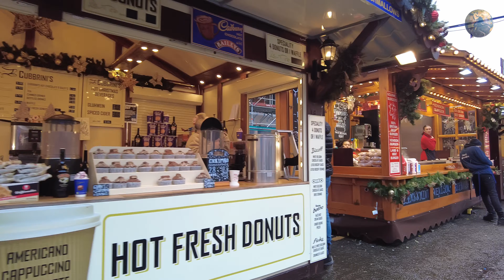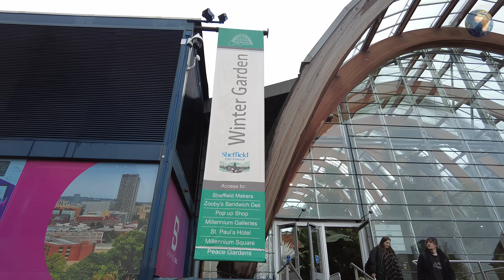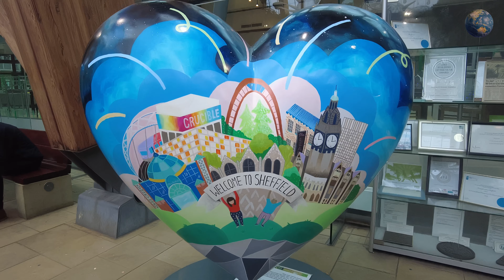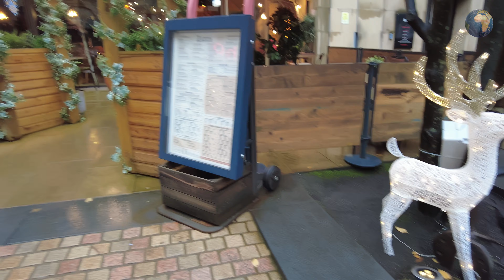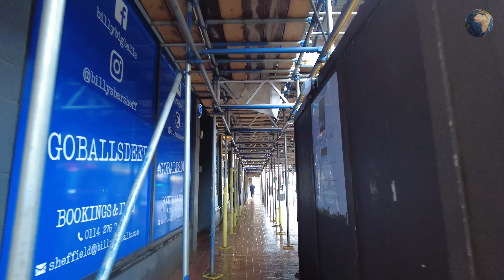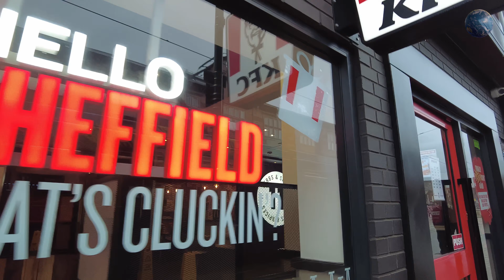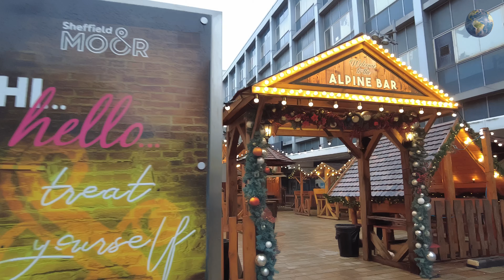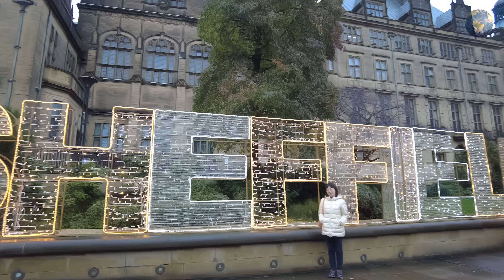Sheffield City Centre and Christmas Market 4K/60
Step into the heart of Sheffield this festive season 🎄! Join me as I explore the bustling city center, alive with the spirit of Christmas. Wander through the twinkling stalls of the Christmas market 🎁, where holiday cheer is in the air, and the scent of mulled wine warms the winter chill ☕. Our journey also takes us to the enchanting Winter Garden 🌿, a haven of greenery amidst the seasonal festivities. Experience the unique blend of urban charm and festive joy in Sheffield's winter wonderland ❄️.